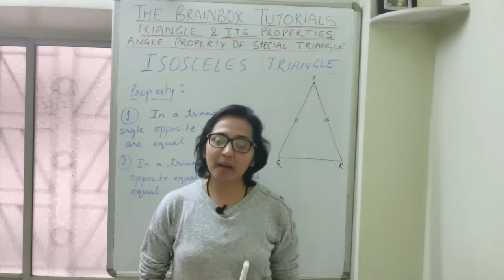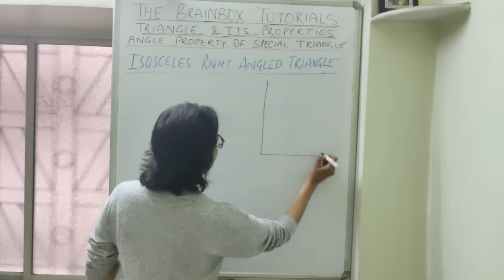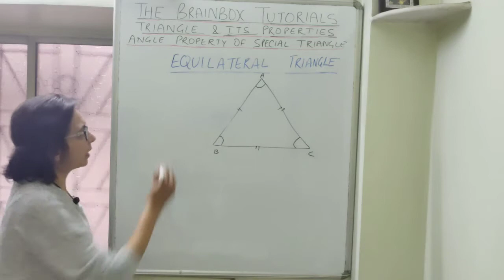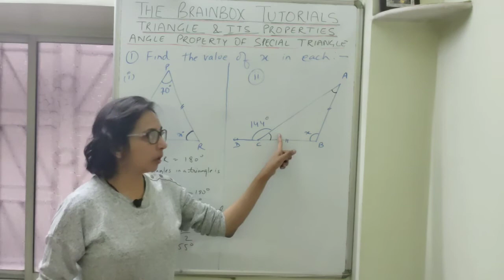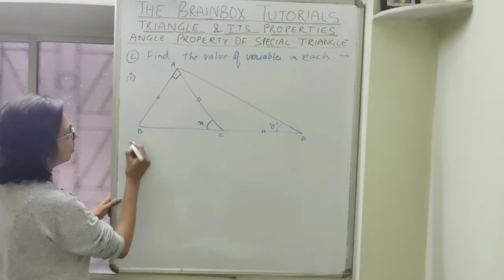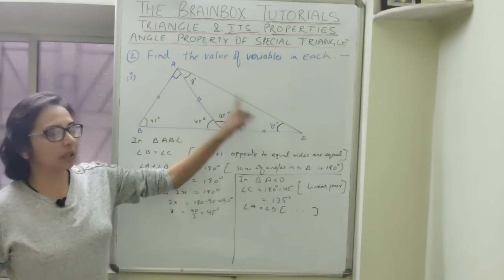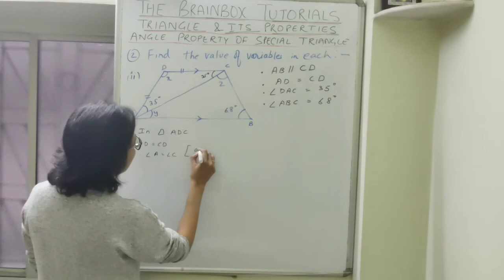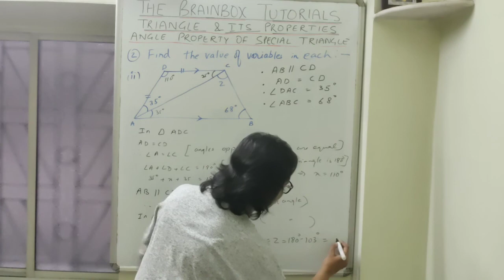Properties Of Triangles l Special Triangles l Class 7 Maths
In this video you will learn in detail about the properties of equilateral triangle , isosceles triangle  and isosceles right angled triangle. We will also solve few important sums together to clear the concept.